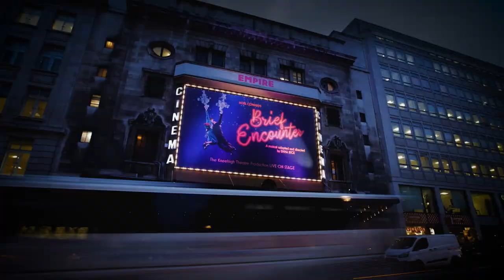Brief Enounter Trailer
Directed by Emma Rice

Live on stage at the Empire Cinema in London’s West End.

‘I’m a happily married woman. Or rather I was until a few weeks ago. This is my whole world and it’s enough, or rather it was until a few weeks ago.’
Your heart dances. The world seems strange and new.
You want to laugh and skip and fall forever…
You are in love.
You are in love with the wrong person.
‘That’s how it all began. Just by me getting a little piece of grit in my eye.’

Noël Coward’s Brief Encounter is remembered as one of the most haunting love stories ever. This award-winning Kneehigh production has triumphed in the West End, toured the globe and opened to dazzling reviews on Broadway. It has won the hearts of audiences and critics alike.

‘I want to remember every minute. Always. Always to the end of my days.'

The cast will feature Jim Sturgeon as Alec, Isabel Pollen as Laura, Lucy Thackeray as Myrtle, Beverly Rudd as Beryl, Jos Slovick as Stanley and Dean Nolan as Fred/Albert, with Katrina Kleve and Peter Dukes.
A Kneehigh Theatre production produced by David Pugh & Dafydd Rogers, Jenny & Steve Wiener and The Old Vic.